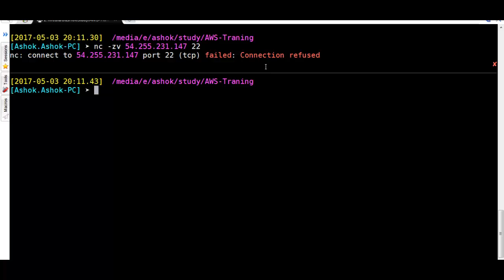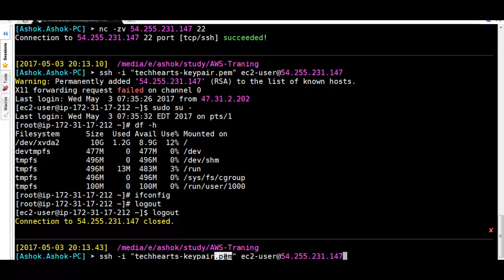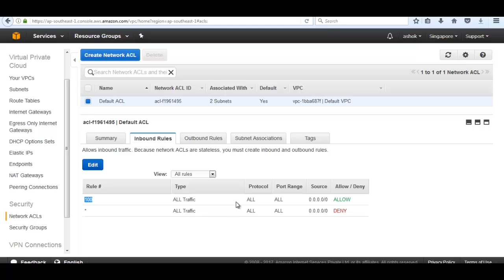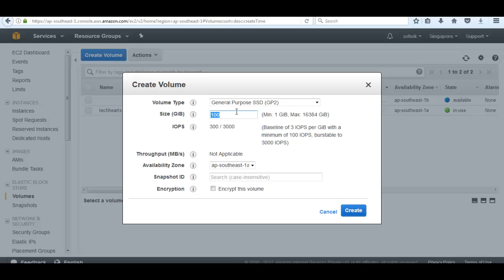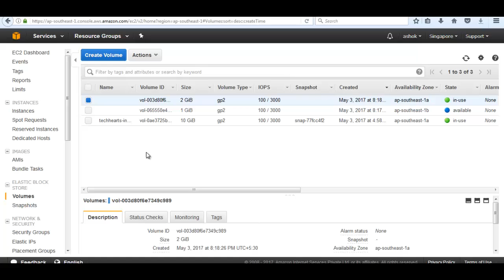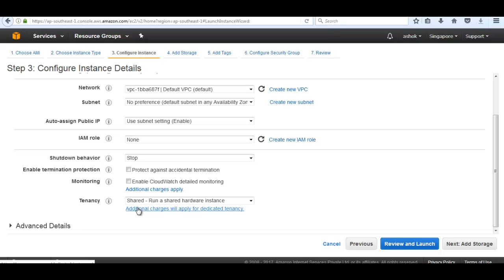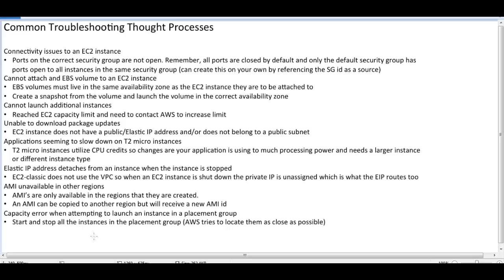AWS Interview preparation for Amazon EC2 troubleshooting class